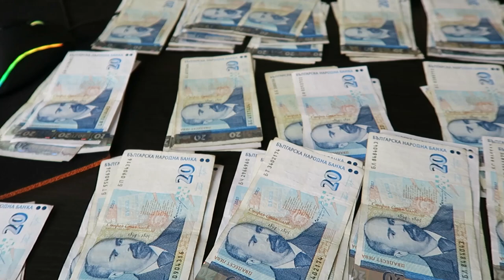"I ROBBED A BANK!!!" Generikb's Hermit In Bulgaria Vlog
PAX East, Robbing Banks, and Drunken Love Talk!  Welcome to my  "Hermit In Bulgaria" VLOG series!!!